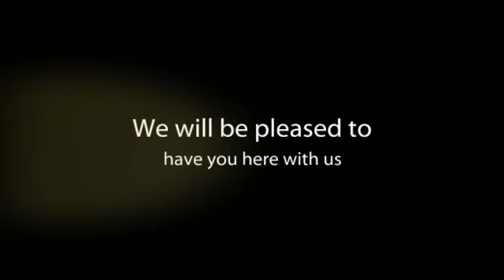Hostal Roberto Playa en Ibiza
Recientemente renovado, este alojamiento está situado cerca del centro de la ciudad de Ibiza, a 10 min caminando de la zona del Puerto. La Playa de Figueretas está a tan solo 50 m. Ofrece 35 habitaciones equipadas.

Algunos servicios que ofrece el alojamiento:

- Piscina
- Televisión en las habitaciones
Sobre Ibiza:

Ibiza, capital de la isla de mismo nombre, es la combinación perfecta para los amantes de la naturaleza, la historia y las ganas de pasárselo bien.

Es conocida por ser una de las capitales mundiales del ocio nocturno por atraer cada año a miles de personas de todas partes con el propósito de pasárselo bien en algunas de sus numerosas discotecas. Los mejores DJs y clubes junto con los locales más grandes y modernos se dan cita durante todo el año en la isla y es aquí donde más fácilmente puedes encontrar personajes famosos de prestigio internacional.

Cuando hayas descansado de la noche sin fin podrás relajarte en alguna de las paradisíacas playas que se reparten por toda la costa y que son conocidas por sus aguas transparentes y su belleza natural. Destacan la Cala d´Hort, las Playas de Comte y la Playa d´en Bossa.

Una idea: Si lo que buscas es disfrutar del paraje natural de Ibiza, podrás pasear en barco por preciosos paisajes costeros, viajar en globo, montar en quads o hacer senderismo por el interior de la isla.

About Hostal Roberto Playa:

Recently renovated, this accommodation is located near the centre of the city, just 10 minutes walk from the Port area. Figueretas beach is just 50 meters from our guesthouse. It offers 35 fully equipped rooms.

About Ibiza:

The capital of Ibiza Island has the same name, Ibiza and it's the perfect combination for those who have a naturalist streak, historic lovers or just people who want to have fun.

It's popular because of its nightlife, and that brings thousands of people around the world with the only purpose of having fun in many of the discos they will find in the island. Best Djs and Clubs, the biggest and most modern locals, bring together all year round in this island, and it's just here where you will be able to find easily famous people of international reputation.

Once you have rested from its endless nights, you will have the choice to relax in one of its heavenly beaches spread over the coast, famous because of its crystal waters and its natural beauty. Most important beaches are Cala d'Hort, Comte and D'en Bossa.

One idea: If you want to enjoy the natural beauty of Ibiza, you can take a boat ride across beautiful coastal landscapes, travel by a balloon, Quad riding, or hiking through the island's interior.